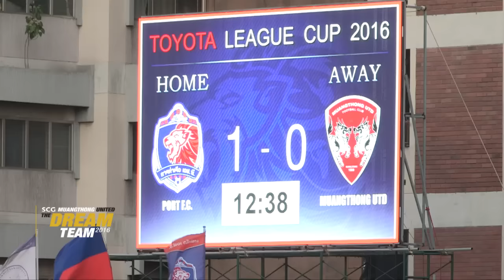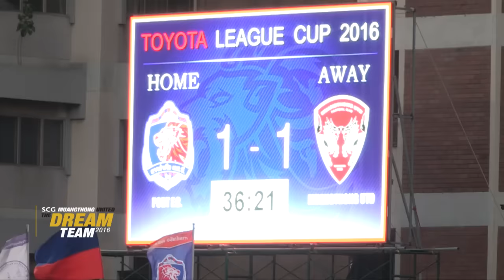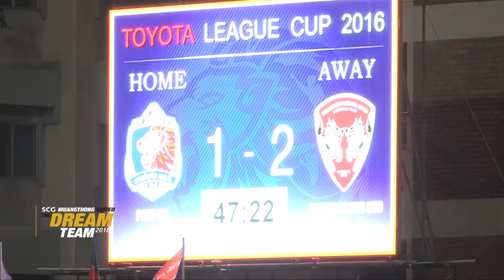MTUTD.TV บรรยากาศแฟนบอลกิเลนผยองหน้าสนามแพทสเตเดี้ยมและไฮไลท์สโมสรท่าเรือ 1-2 เอสซีจีเมืองทองฯ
MTUTD.TV เมืองทองทีวี พามาชมภาพบรรยากาศแฟนบอลกิเลนผยองหน้าสนามแพทสเตเดี้ยม ในฟุตบอลลีกคัพรอบรองชนะเลิศนัดแรก และไฮไลท์ สโมสรการท่าเรือ 1 - 2 สโมสรเอสซีจีเมืองทองฯ